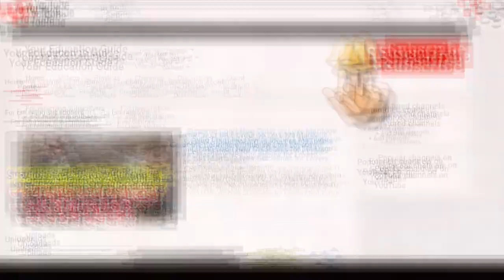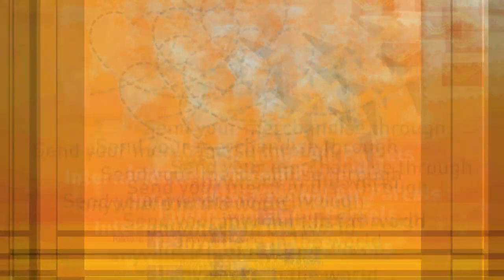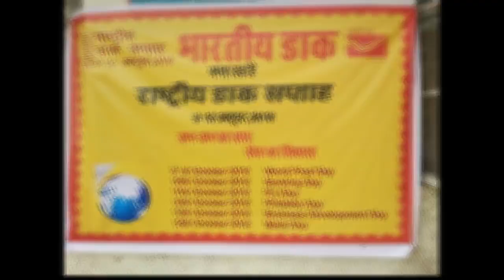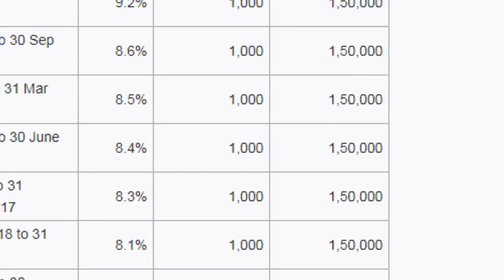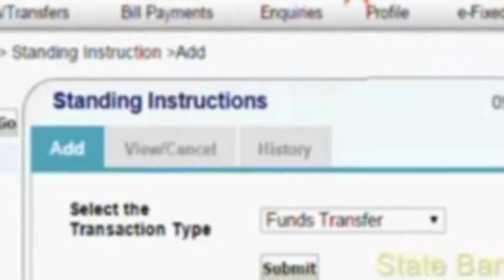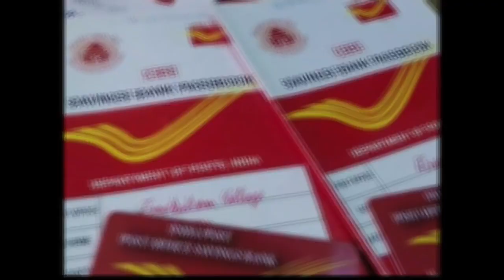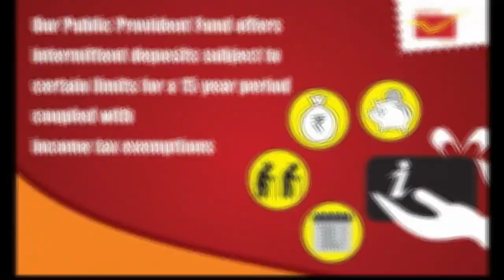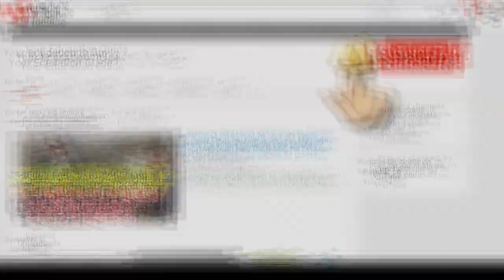Post office New Rule 2020 | Post Office के नियमो मे बदलाव